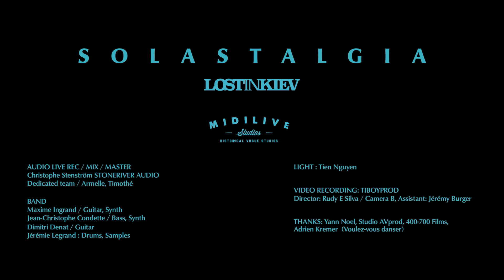LOST IN KIEV - Solastalgia (Live Session)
"Solastalgia", taken from LOST IN KIEV's upcoming album "Rupture".
Out October 21 via Pelagic Records.

"The concept of "Solastalgia" is a pre traumatic stress caused by the perception of irreversible changes in our environment. As they move into a world that seems to be self-destructing, some people end up being overwhelmed with a suffocating sense of helplessness.

Recorded live the 25 september 2022 at MIDILIVE Studios in Villetaneuse.

Audio by STONERIVER AUDIO.
Video by TIBOYPROD TEAM.
Lights by Tien NGUYEN.